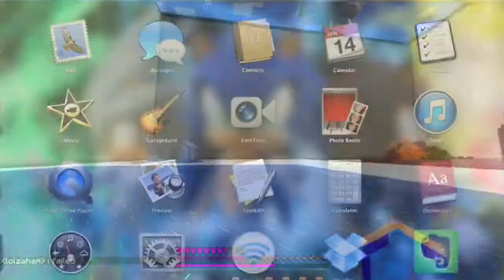Mcdual Montage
Hey guys its me Galactitron123 making montage mcdual.net its a very cool server and it deserves more players so i made this montage hope to see you on